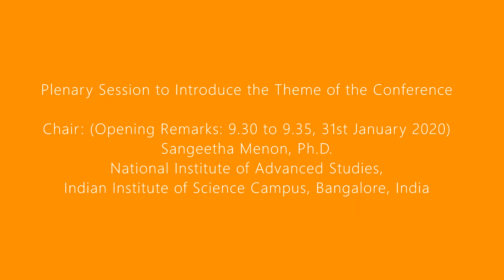Chair Opening Remarks - Sangeetha Menon, Ph D; Plenary Session, OD_MCBS Conference 2020, IIT-Madras